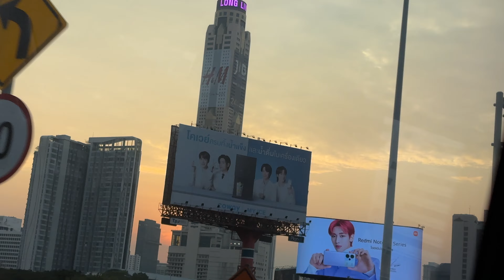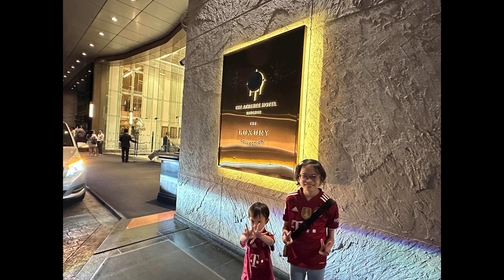Day 4 from Chiang Mai to Bangkok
Our 3 nights at Chiang Mai is over and now.. Bangkok next!